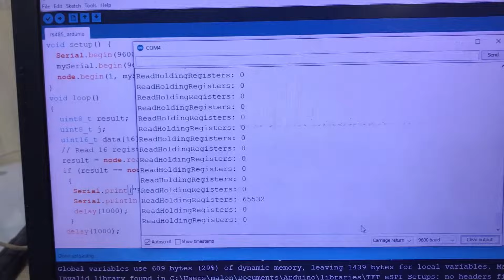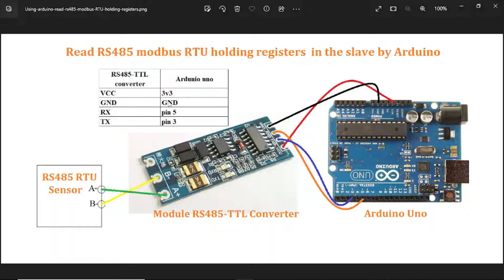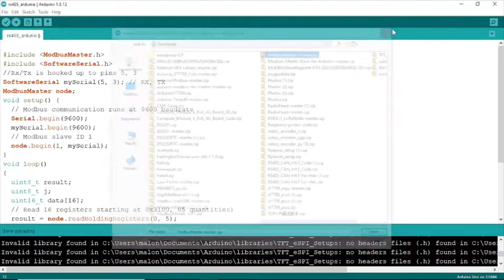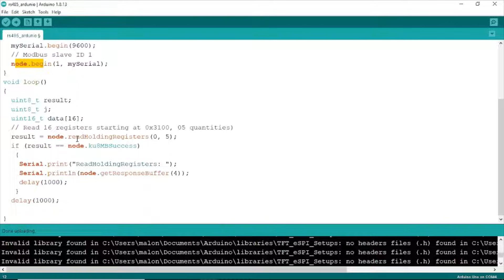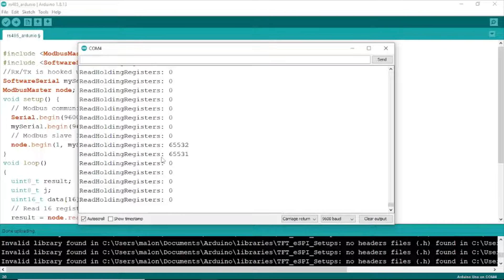Using Arduino to read rs485 Modbus RTU holding registers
This codes and libraries allow your Arduino to communicate via Modbus protocol. The Modbus is a master-slave protocol used in industrial automation and home automation.
Please, you can download the main codes by click the Link and go to the end of page.